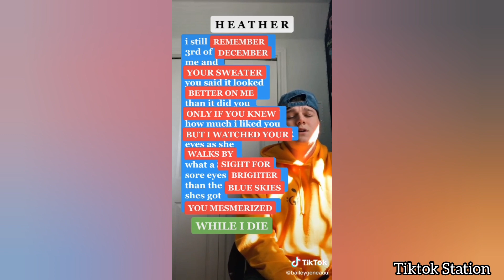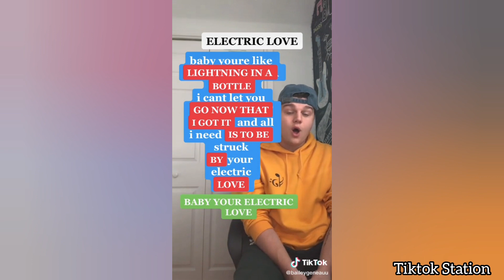Popcorn Duet TikTok Edition 💞